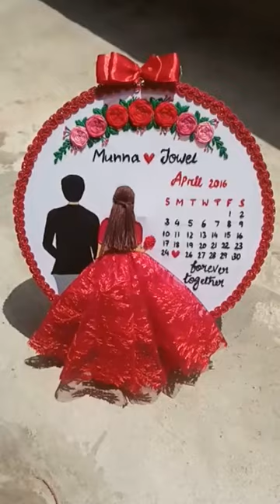embroidery hoop art / couple hoop / design for beginner